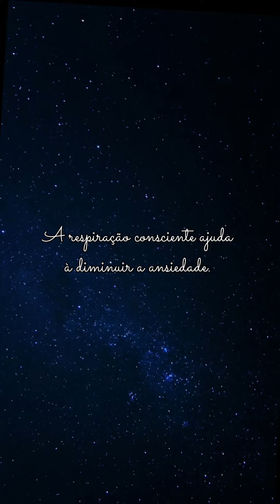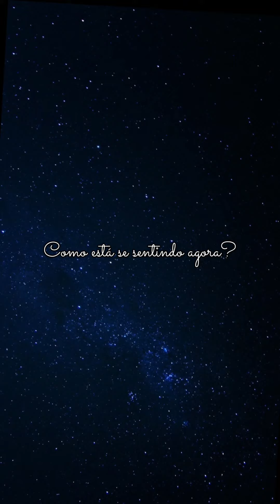Meditação de Um Minuto para Diminuir a Ansiedade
🤗Você já pensou em fazer Terapia?

🧿Atendimentos Online Individuais:

•Psicoterapia
•Oráculoterapia
•Análise Astral (agenda fechada)

🧿Cursos Individuais Gravados:

•Mindfulness
•Cromoterapia
•Análise dos Sonhos
•Mandalas e a Numerologia

🧿Grupos Terapêuticos e Cursos:

-Semana das Mulheres
-Coragem e Autenticidade
-Clã das Mulheres Sábias
-Mandalas do Céu e Mar
-Mandalas do Fogo e Terra
-Mandalas dos Sentidos
-Jornada da Intuição

Grupo Gratuito:

🧙‍♀️Chá das Bruxas: para mulheres, falamos sobre feminismo, terapias integrativas, arte, música, literatura, filosofia e magia.